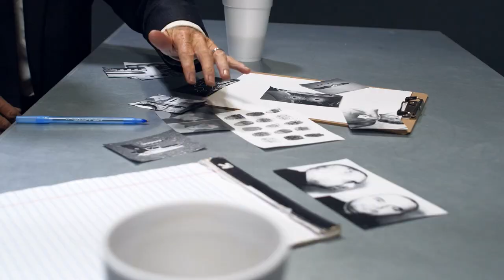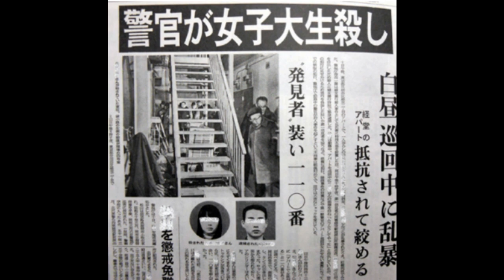truecrime Tokio 1978: Täter ist ein Polizist im Dienst!?